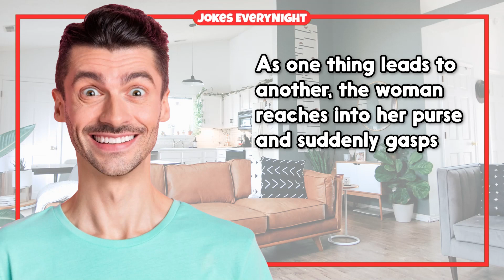Dirty Joke – Naughty Man and His Secretary | Jokes EveryNight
TIMESTAMPS:
0:00 - Intro
0:06 - The Joke
0:52- Subscribe For More Jokes